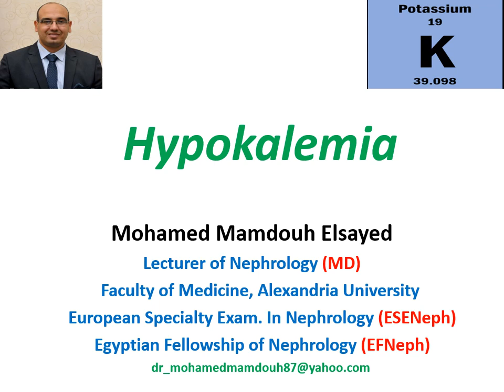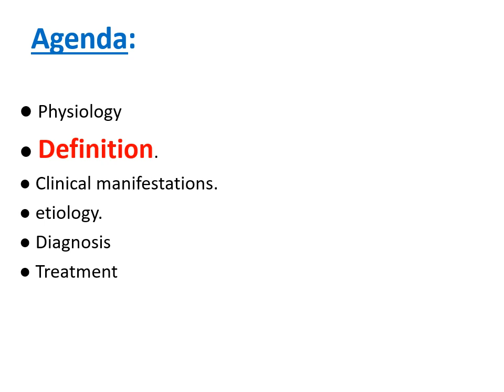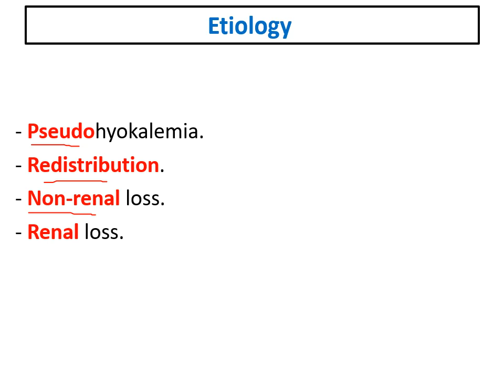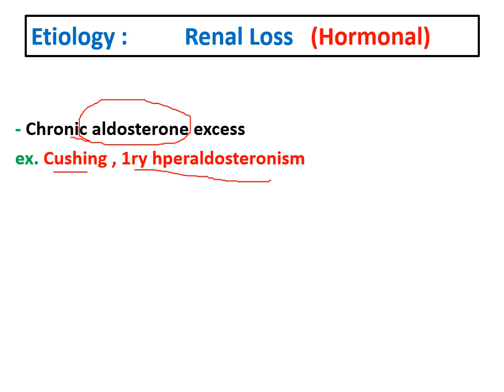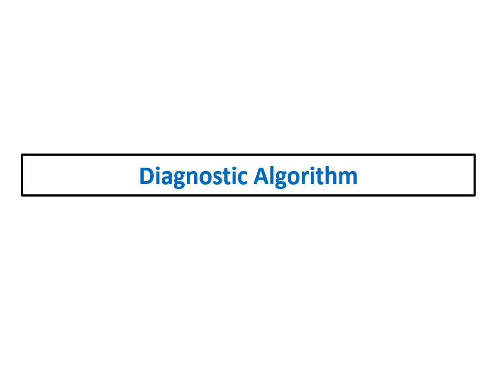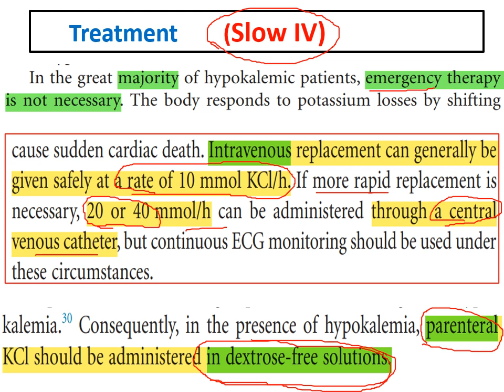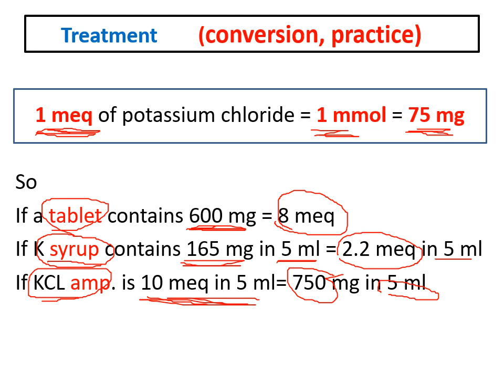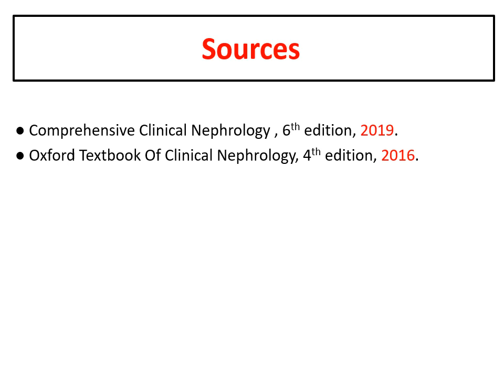Hypokalemia (arabic language)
this video discusses hypokalemia in details from physiology, etiology, clinical manifestations, diagnostic algorithm, to treatment.